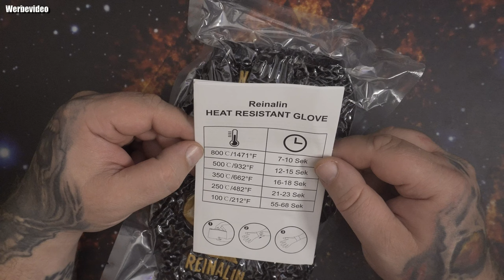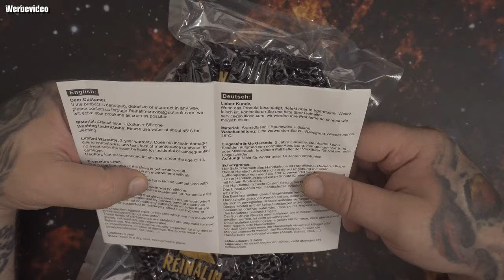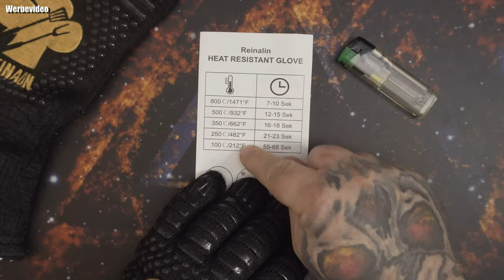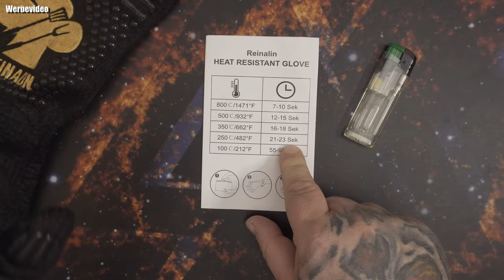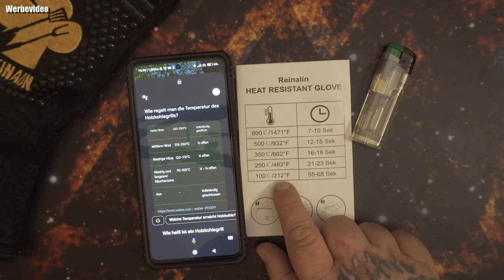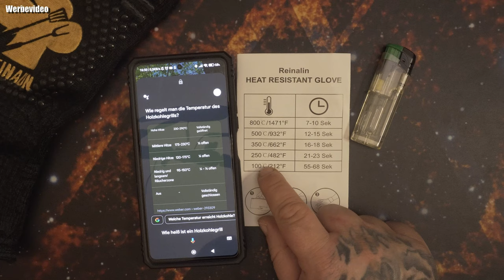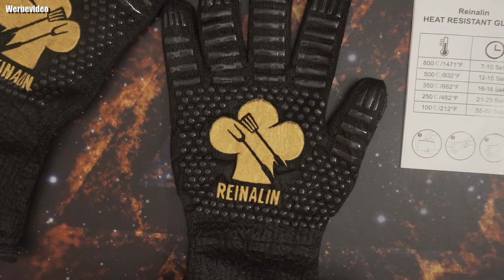Reinalin Grillhandschuhe Hitzebeständig bis 800°C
【Super Hitzebeständig】Hitzebeständig bis 800 ℃/1471 °F! (Ungefähr 7-10 Sekunden). Die Außenschicht besteht aus hochwertigem und dichtem Aramid-Material, das mehr Isolierung bietet als andere Grillhandschuhe. Mit der Zertifizierung nach EN407 und EN388 stellen wir sicher, dass Ihre Grillreise sicher und geschützt ist.
【Rutschfestes Design】Die Handschuhe sind auf beiden Seiten mit lebensmittelechtem Silikon beschichtet für hervorragende Rutschfestigkeit, wodurch der Griff effektiv verbessert wird, ideal für Pfannen ohne Griffe oder Grillzangen.
【Bequem zu tragen】Das Innenfutter besteht aus sehr weicher und starker Baumwolle, Sie können sehen, dass der Baumwollfaden sehr fein und eng ist, was Ihre Hände vor Hitze schützt und sie jederzeit trocken hält.
【Universelle Größe】Grillhandschuhe Reinalin (Gesamtlänge: 32,3 cm), perfekt für Männer- und Frauenhände. Es kann maximalen Schutz für Ihr Handgelenk und Ihren Unterarm bieten, sodass Ihr Arm keine Chance mehr hat, sich zu verbrennen.
【Geeignet für verschiedene Szenen】Sie können sie einfach in der Maschine waschen oder von Hand waschen; wir haben das Umhängeband so konzipiert, dass es aufgehängt werden kann, wenn Handschuhe nicht verwendet werden, um Platz in der Küche zu sparen. Ob Anfänger oder Grillmeister, ob Sie gerne backen oder ein Dutch Oven Nutzer sind, sie sollten diesen tollen Helfer in Ihrer Küche haben.